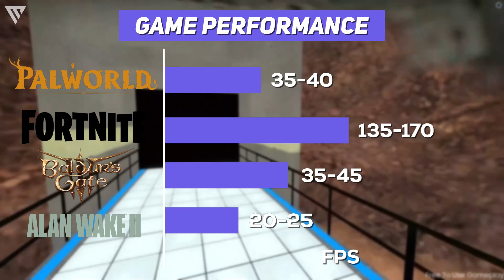Can You Game on a 5 Year Old GPU in 2024? - NVIDIA Geforce GTX 1650 Gaming Performance!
Hello Guys and Today we're going to see if gaming on a 5-Year-Old GPU is possible in 2024 and the GPU in question is the NVIDIA Geforce GTX 1650. The NVIDIA Geforce GTX 1650 is a 5-year-old lower to mid-range GPU that was released in 2019 at a starting MSRP of $150. At that time it was a decent starting point for gaming with a few controversies but has become one of the best-selling NVIDIA GPUs right now. At the time of its release, it was able to play almost every game out at that time even if you had to lower some settings. So even after 5 years, this GPU sells well so let's see if this is still a good move on a budget.

Games Tested & FPS:
Palworld: High at 1080p | 35-40 FPS
Fortnite: Performance at 1080p | 135-170 FPS
Baldur's Gate 3: High at 1080p | 35-45 FPS
Alan Wake 2: Low at 1080p | 20-25 FPS

- VerTechHD